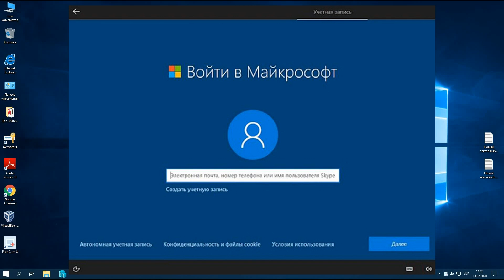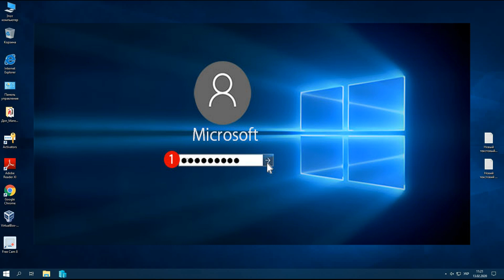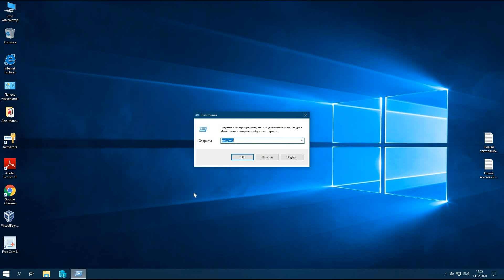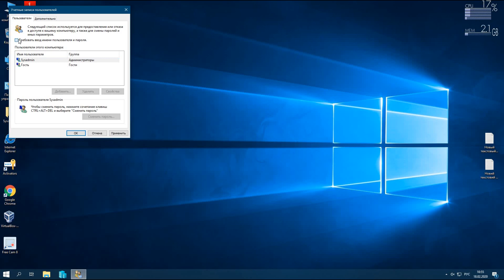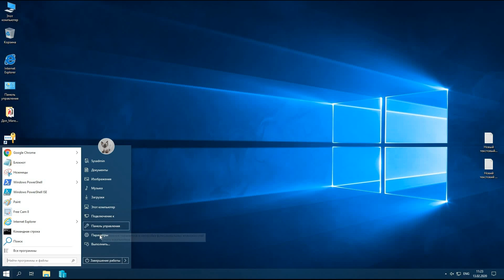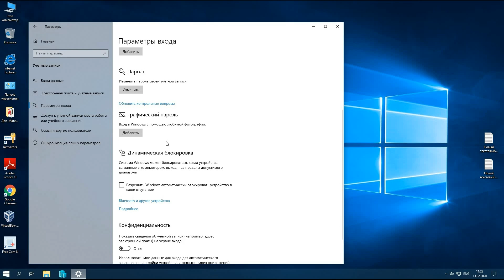Как убрать пароль при входе в Windows 10. Отключаем запрос пароля (2020)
Как убрать пароль при входе в Windows 10. Отключаем запрос пароля и делаем тем самым Автоматический вход в Windows 10 без запроса пароля
В этом видео я покажу как можно быстро убрать запрос пароля при входе в Windows 10. После этой инструкции, вход в систему будет происходить автоматически. При включении компьютера, он будет сразу загружать вашу учетную запись, а не требовать запрос пароля. Мы его отключим и сделаем автоматически.

Для начала нам нужно нажать сочетание клавиш Кнопка Win + R, вводим в поле control userpasswords2, или netplwiz , и нажимаем на кнопку Ok, тем самым мы попадем в управление учетными записями.
Для того что бы убрать пароль при включении компьютера, нам нужно снять галочку с пункта Требовать вводи имени пользователя и пароля. Нажмите кнопку Применить, и введите подтверждение пароля.

Убираем запрос пароля в Windows 10 при выходе из спящего режима.
Как убрать запрос пароля в Windows 10 при выходе из спящего режима, откройте Пуск – Параметры. Выберите раздел Учетные записи, и перейдите на вкладку Параметры входа. В настройках повторного входа в систему установите Никогда.

Номер карты:
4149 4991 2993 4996 грив.
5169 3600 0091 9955 долл.
Яндекс Деньги:
Наши кошельки WebMoney :
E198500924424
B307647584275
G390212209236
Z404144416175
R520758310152